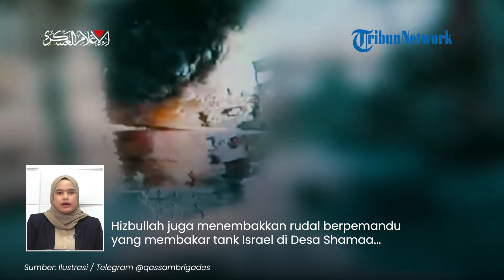Saling Serang: Israel Bombardir Beirut, Hizbullah Gempur Haifa & 5 Markas hingga Rumah Netanyahu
TRIBUN-VIDEO.COM - Aksi saling serang terjadi antara pasukan Hizbullah dan juga militan Israel.

Pada Sabtu (16/11/2024), Israel mengebom Beirut Selatan, sementara Hizbullah menghancurkan pangkalan militer Israel di pesisir Haifa.

Program: Tribunnews Update
Host: Nila Irda
Editor Video: Ni'amu Shoim Assari Alfani
Uploader: Panji Anggoro Putro